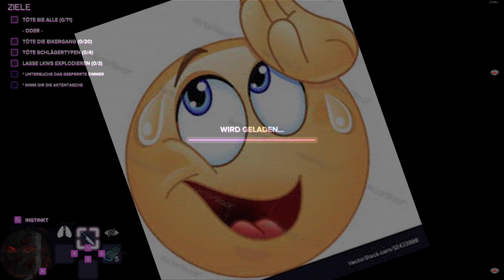Ich mach die Party von Drogenhändler kaputt∣ Party Hard 2 Part 4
In diesem Video habe ich das 4 Level von Party Hard 2 gespielt. Wenn euch das Video gefällt lasst doch ein Like da darüber würde ich mich freuen :)